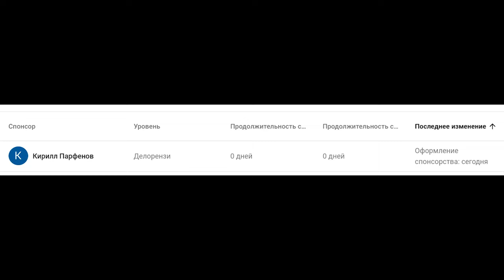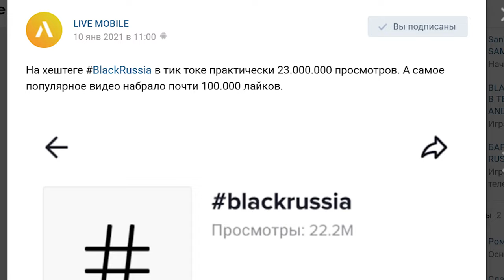BLACK RUSSIA — ЭТО ТИК ТОК